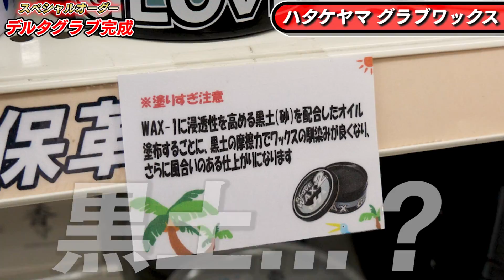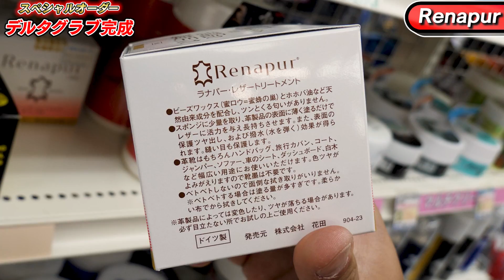【野球】ついにオーダーグラブ完成！ 野球界で話題の"デルタ"グラブの完全スペシャルグローブ！人生初の機能を盛り込んでこだわりまくったら最高過ぎる相棒に！【DELTA】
▼Yahooクリエイターズでも動画配信中！

▼デルタグラブの詳細は前回の動画を見てね！
【野球】久々のオーダー! 野球界で話題になっている新星"デルタ"グラブを徹底調査！【DELTA/オーダー】

▼デルタさんの詳細
HP

以前 @7speedstar の大井さんからお話があり、今回オーダグラブを作らせていただけることになったデルタグラブ！
それが遂に完成しました！！！！

カラーリングや機能、サイズなどめちゃくちゃ悩んで２年ぶりのフルオーダーグラブが完成しました！！！
本当に最高の1個になってくれたと思います！

最近SNSやYouTuberで話題になっているデルタグラブ...
果たしてどのようなグローブなのでしょうか...?

ぼなぼな！

素材提供
PIXTA